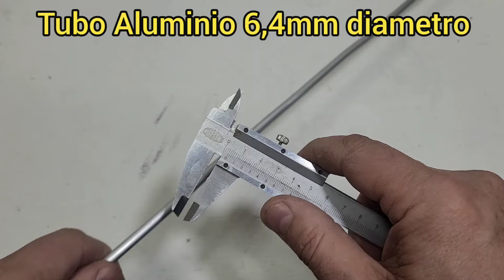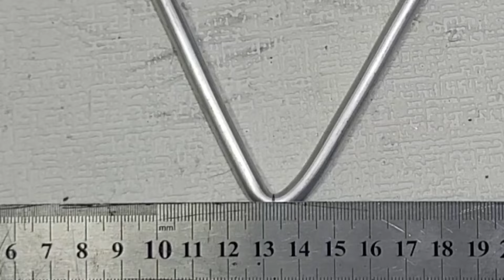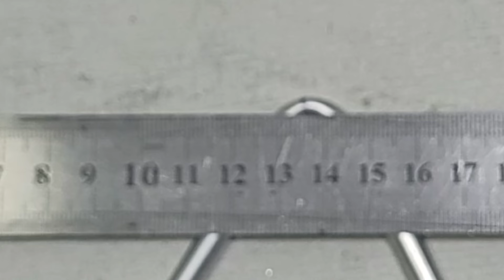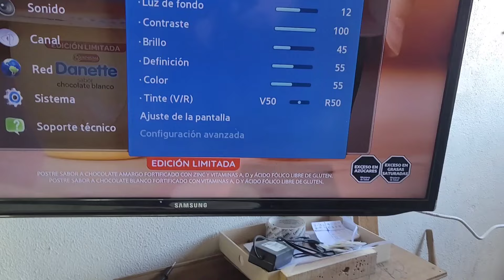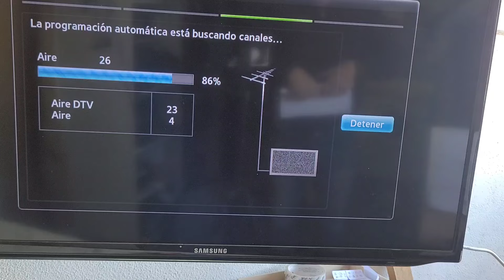con una varilla de aluminio podrás ver tv gratis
una antena muy eficaz y muy sencilla de hacer, puedes usar aluminio, cobre, carta no solo TV DIGITAL si no TV ANALOGICA  si vives a menos de 17km de distancia de la antena transmisora.